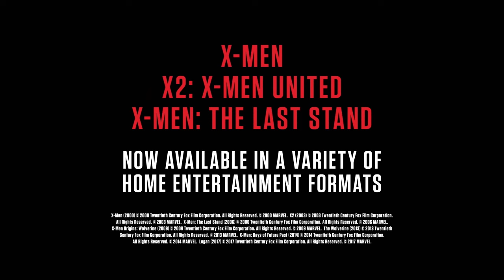Logan | Legacy Featurette | 2017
- Starring Hugh Jackman and Patrick Stewart